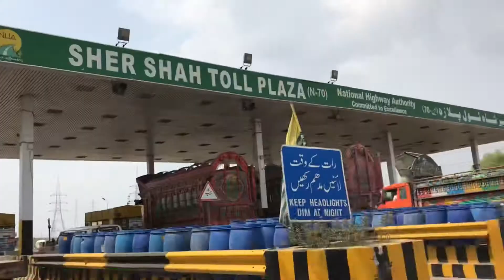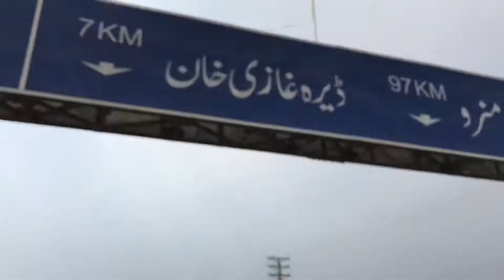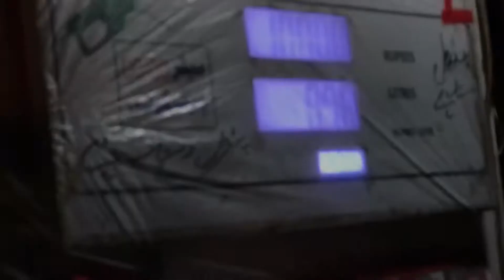Multan to Fort Munro On Bikes ❤️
Fort munro best place to visit ❤️ because of it,s cold weather mountains or waterfalls and many more like food etc …..!